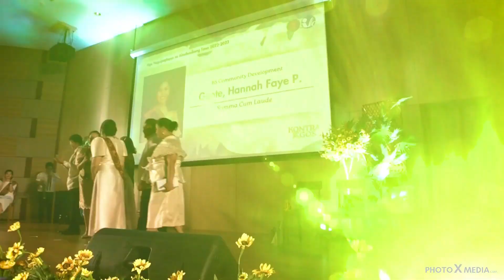Kontra Agos: CSWCD Recognition Program 2023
Here are the highlights of the recently concluded graduation program of the UP College of Social Work and Community Development held last July 30, 2023 with the theme, Kotra Agos: CSWCD Recognition Program 2023